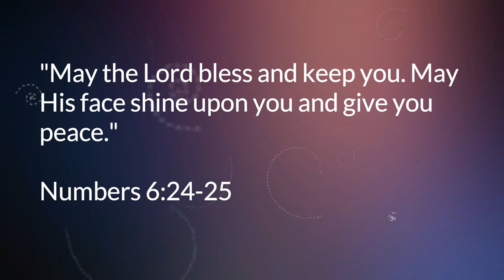Advent Day 5 Blessed